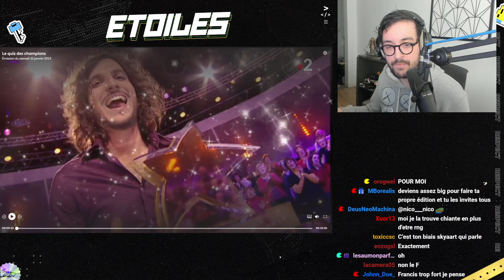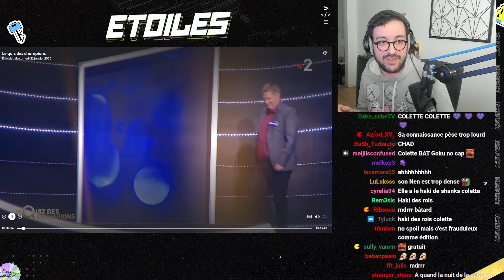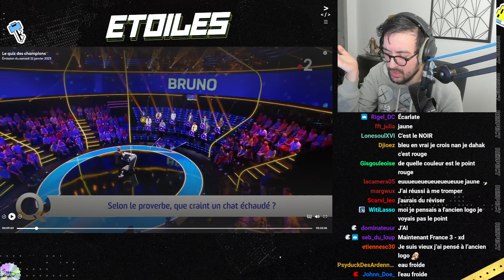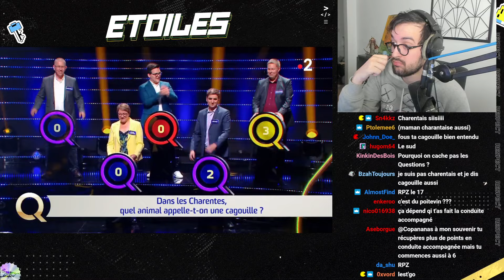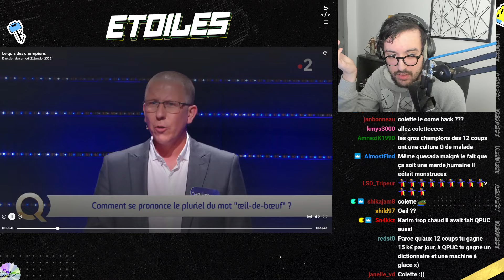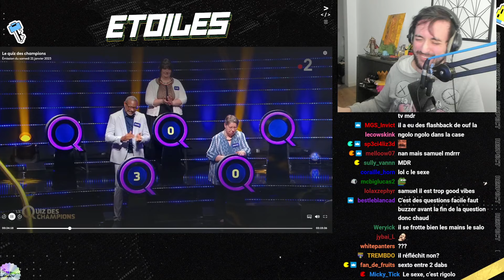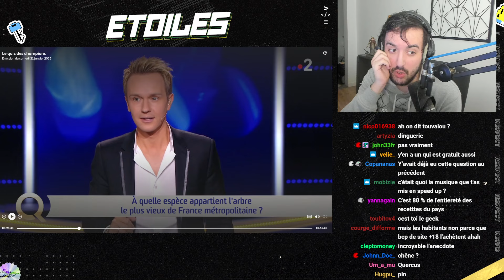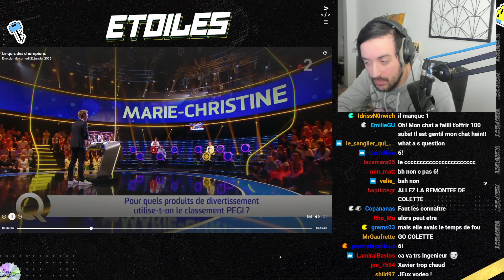LE ALL-STAR GAME DE CULTURE GÉNÉRALE - Quiz des champions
Quiz des champions - Live (25/01/2023)